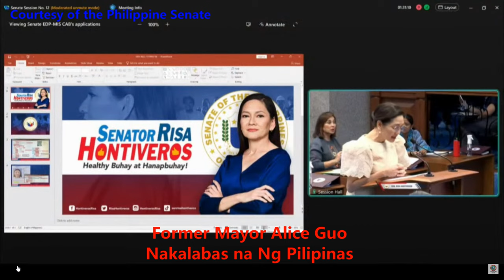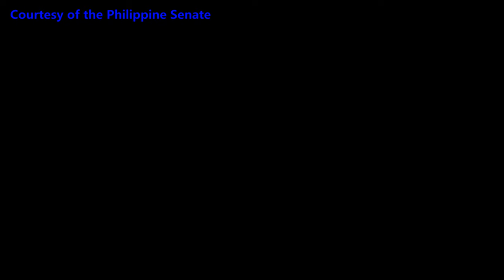FORMER MAYOR ALICE GUO NAKALABAS NA NG PILIPINAS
Former Mayor Alice Guo tumakas palabas ng Pilipinas noong pang July 2024